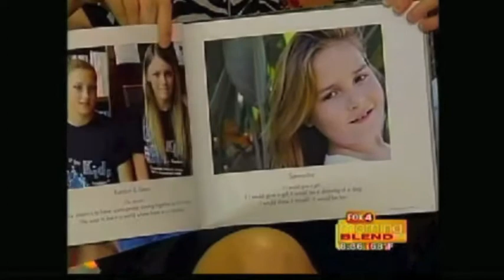K is for Kids on FOX 4 Morning Blend TV Show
K is for Kids® Founder, Karen D. Clawson, goes on Fox 4 Morning Blend to talk the Foundation's "Bring a Book, Bring a Friend® for Children's Literacy Month" proclaimed by Florida Governor Rick Scott, Naples Mayor Bill Barnett and the Collier County Commissioners -- and to talk about how the gift of one book can be read by many children over many years when it's donated to a children's library, book nook, or shared reading environment.

A PSA by K is for Kids® teen spokespersons starts the segment.  The Teen Advisory Team is the voice and energy behind K is for Kids® Foundation. See more of the teens' videos and volunteerism

Produced by director and videographer Joshua Abel, whom we give our deepest appreciation; with special thanks to Chuck Ardezzone of InTroubleZone Productions and SWFL Charity TV for his support of K is for Kids.

Viewers also were among the first to see the special edition of the Foundation's first Young Authors book, "Wishes, Dreams, Gifts & Things:  A collection of very short stories by children." The books is offered as a complementary gift to donors giving $100 or more to the nonprofit 501(c)(3) organization.  All monies go towards the purchase of new books for children in need throughout Collier County.

"Encourage today's children.  Inspire tomorrow's children."
K is for Kids® Foundation's is a nonprofit organization that promotes children's literacy and leadership.  Our teens and volunteers teach kids that reading is fun.  Each year we partner with community leaders to engage children early and often about the excitement of reading and the power of words.  From toddlers to teens, K is for Kids' mission is to give kids in need more books to read.